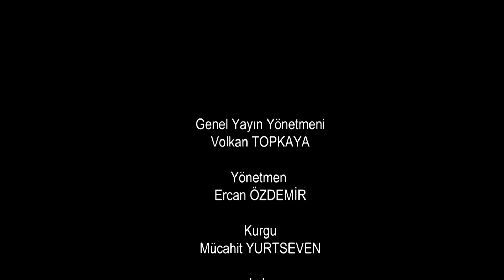KEPENK 1. BÖLÜM - KANİ ERGÜN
Hayvancılık Sektörünün Ordu ve Karadeniz Bölgesi'ndeki en tecrübeli ve başarılı isimlerinden Kani Ergün'le başarıya dair söyleşi